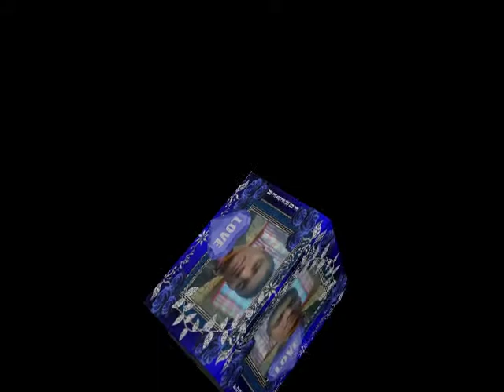Government Zamindar College Gujrat BA 4Year.mpg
asad